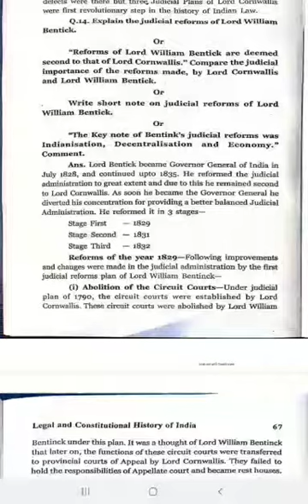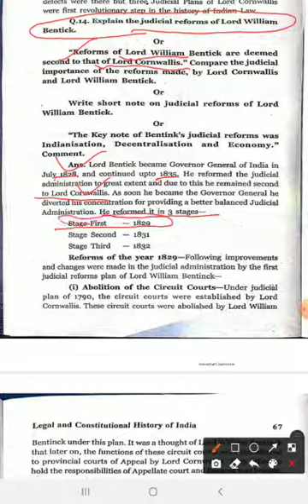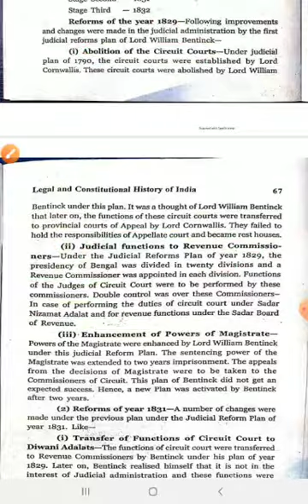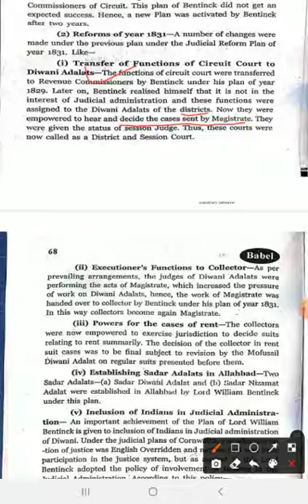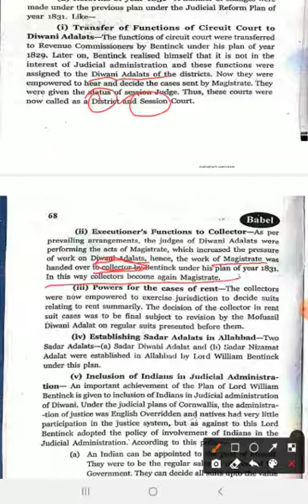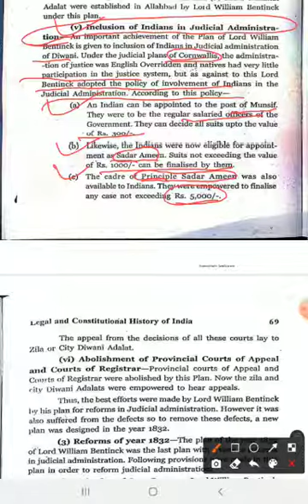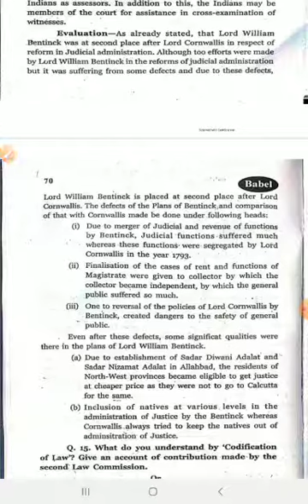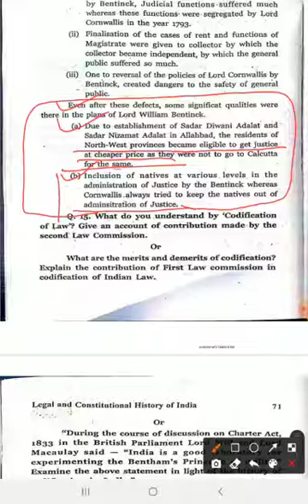Legal History Lecture 9 Reforms of Lord William Bentick 1829 to 1832 LL B I yr Prof Pankaj Dhiman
LL.B.I year  Paper VIII  Legal and constitutional History of India
Lecture  9 Reforms of Lord William Bentick 1829 to 1832
By Prof. Pankaj Dhiman  Mob.n. 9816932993
Shaheed-E-Azam Bhagat Singh Law College 9-Z, Mirzewala Road, Sri Ganganagar (Rajasthan) Contact N. 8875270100, 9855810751